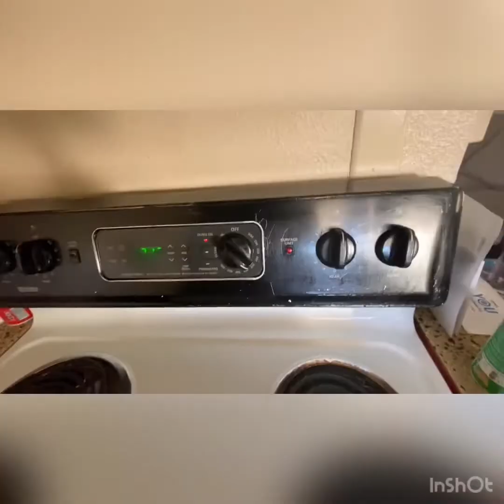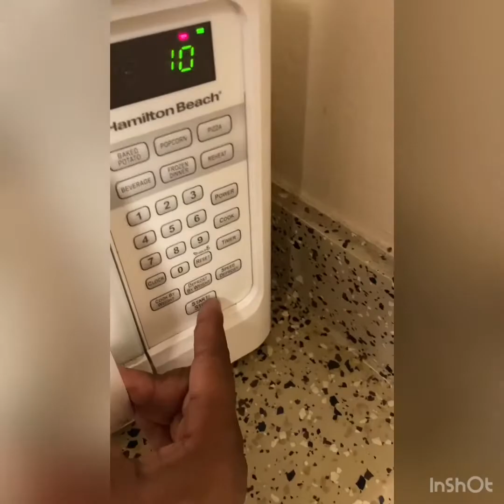Baked tilapia and kale salad cheap and quick recipe